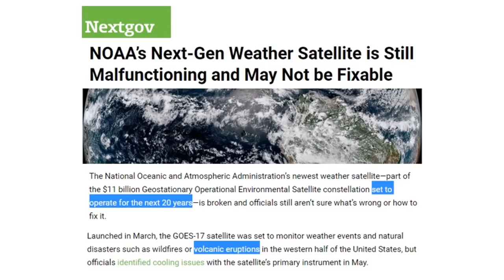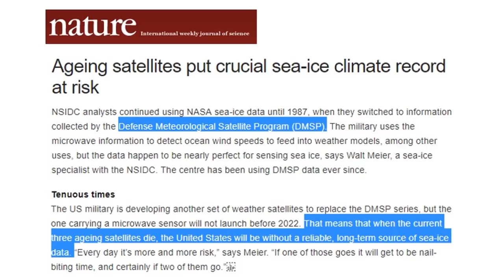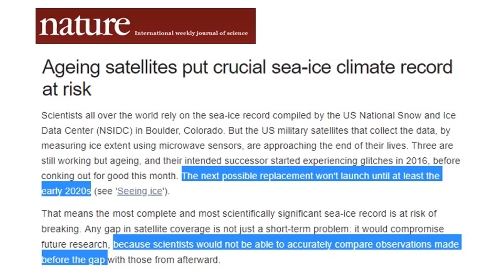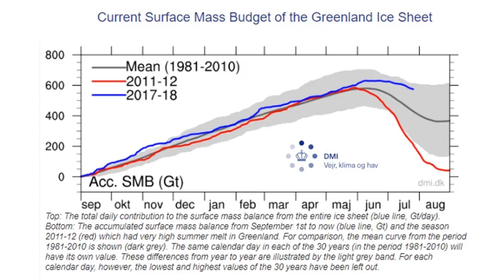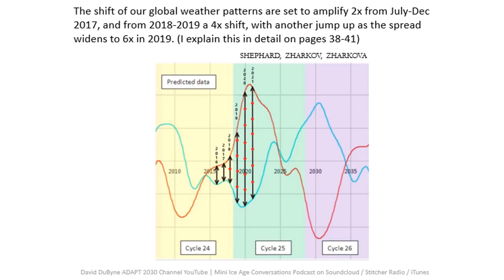NOAA Satellites Malfunction as Arctic Ice Increases, Four Year Gap Expected (670)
Expect a "Gap" in Arctic ice measurement as ageing satellites are all planned to go down at the same time starting next year. Beyond that strange circumstance, the replacements planned are now on hold as NOAA's newest launch malfunctioned and all other launches are on hold, which include ice mapping satellites for a gap of 4 years, all while Arctic ice begins to recover in cooler water pulses into the Arctic and the Grand Solar Minimum intensifies. Its as if the satellites are being purposefully taken off line so the media and governments of the planet wont have to explain why ice recovered so quickly with such summer thickness.

NOAA’s Next-Gen Weather Satellite is Still Malfunctioning and May Not be Fixable